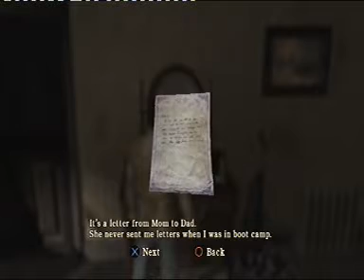Silent Hill Homecoming : First Time Walkthrough Pt 3